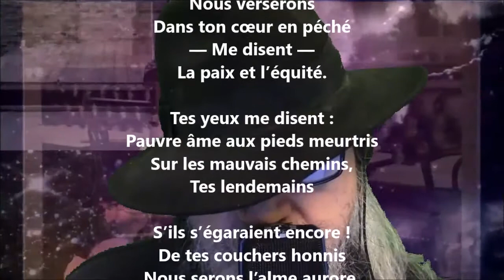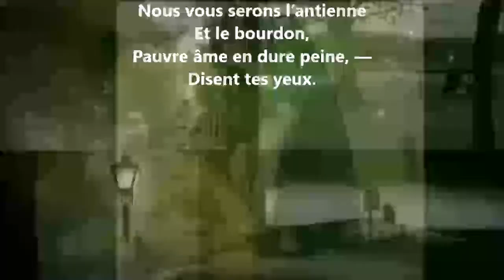Tes yeux sereins comme le calme - Jean Moréas lu par Yvon Jean